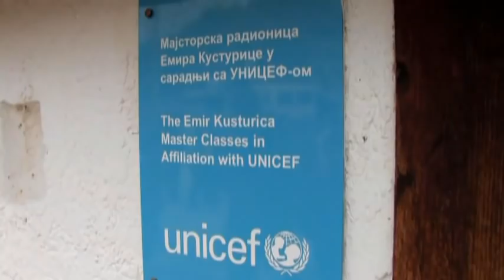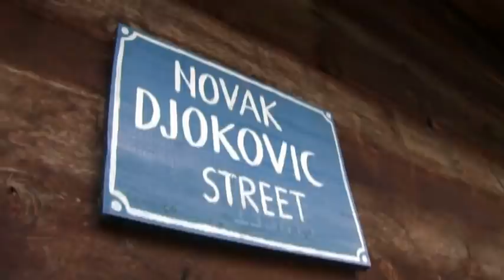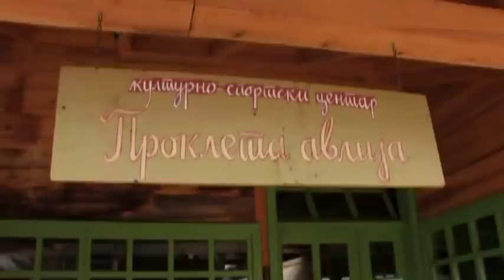TV lica: Emir Kusturica, 1. deo